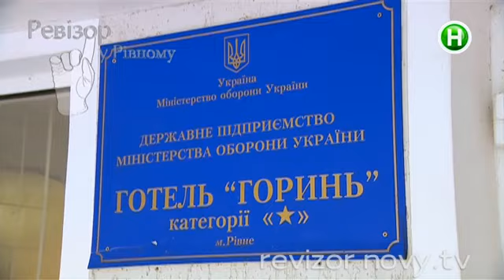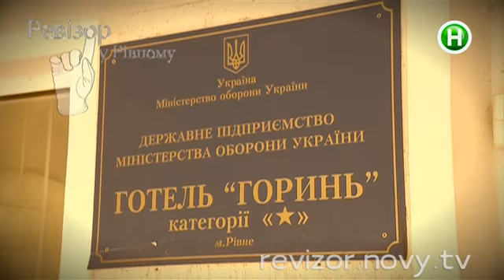Отель Горинь - Ревизор в Ровно - 08.09.2014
Кто оставил сорок следов в ванной Ревизора?

Ревизор – оригинальное телевизионное социальное реалити-шоу Нового канала. Съемочная группа проекта вместе с ведущей Ольгой Фреймут и шеф-редактором Анной Жижей проводят проверки гостиниц, ресторанов, других точек сферы обслуживания.
3 марта 2014 года в эфире Нового канала стартует новый, четвертый, сезон Ревизора. Ольга вместе с командой посетит 17 городов страны, заедет и в областные центры, и в небольшие населенные пункты.